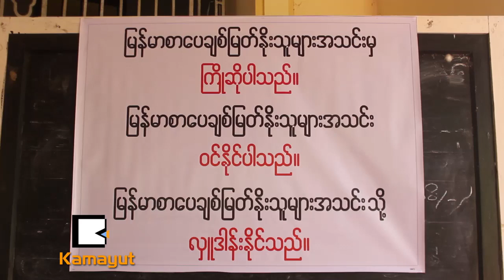ဗန္းစကားက ျမန္မာစာအတြက္ ေၾကာက္စရာလား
"အခုေခတ္က အြန္လိုင္းေခတ္ျဖစ္ေနသလို အရင္ကပုံႏွိပ္ေတြထက္ အြန္လိုင္းေတြကို အသုံးမ်ားလာတာေၾကာင့္ ဒီစာေတြအေပၚ စာျပင္ေပးမယ္သူမရွိဘဲ စာလုံးသတ္ပုံေတြ လြဲမွားေစရင္ ျမန္မာစာေပကို ႀကီးစြာတဲ့ သက္ေရာက္မႈေတြ ျဖစ္ေစတယ္"